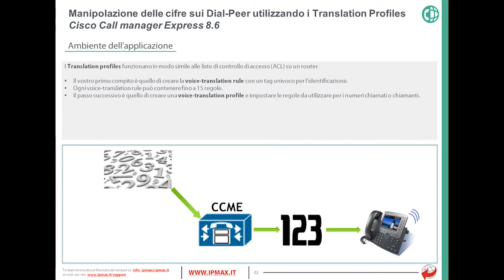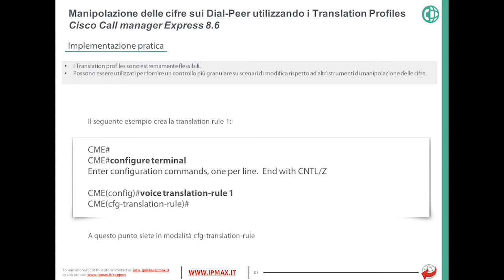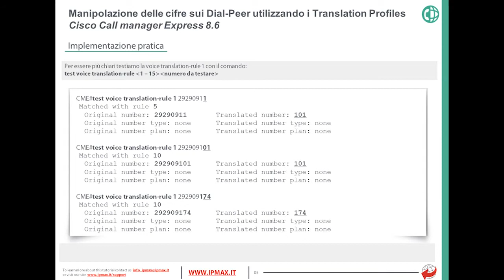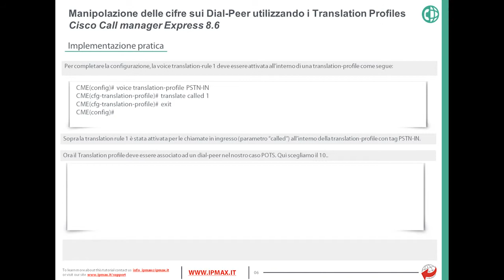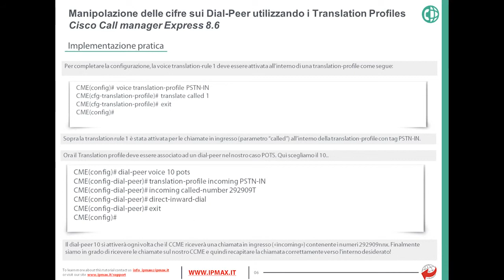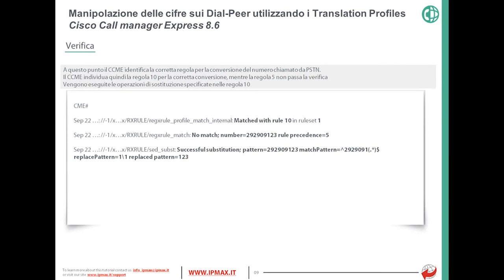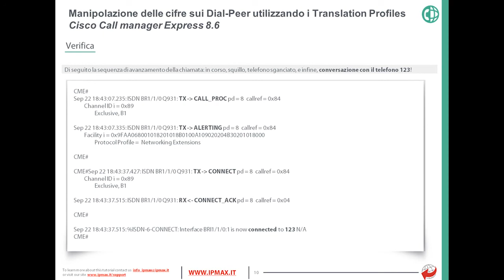Manipolazione delle cifre sui Dial-Peer utilizzando i Translation Profile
Il processo di manipolazione delle cifre converte un numero composto in un numero diverso per raggiungere la destinazione. Ci sono molte ragioni per manipolare le cifre sul vostro sistema vocale. È possibile manipolare i numeri chiamati aggiungendo, sottraendo, o sostituendo con altri.
In questa pillola tecnica vedremo come effettuare la manipolazione delle cifre tramite il comando translation-profile.

IPMAX è un system integrator partner Cisco. Grazie a partnership consolidate con i maggiori vendors e operatori di telecomunicazioni del mercato e alle competenze dei propri ingegneri certificati, IPMAX è il partner ideale per la definizione delle fasi di progettazione, installazione, configurazione, collaudo e manutenzione di soluzioni in ambito Security, Networking, Unified Communications e Data Center.

I nostri contatti:

• Via Amilcare Ponchielli, 4 C/B
20063 - Cernusco sul Naviglio (MI)
Italy